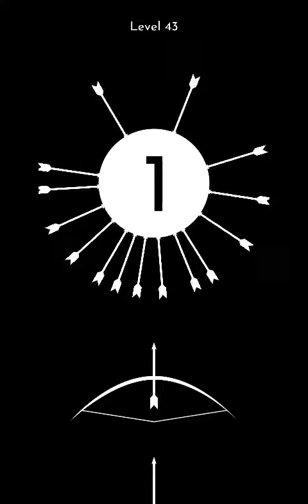twisty arrow Level 43